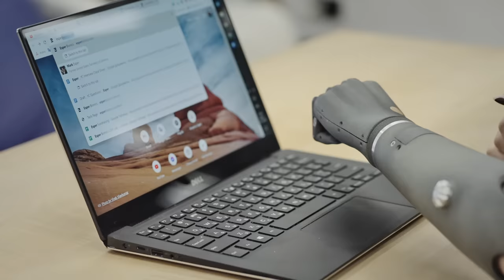Nika uses Esper Hand. By Esper Bionics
Nika is amazing and a fast learner.

If you want to become a user of the hand or join the team, please apply
(If you know people that need the hand, share the link, Nika applied one of the first)

More about our path and values you can find in the interview of our CEO:

Esper Bionics transforms the prosthetic industry.
A lot of human augmentation technologies will be born here to fulfill and prolong the life of people.